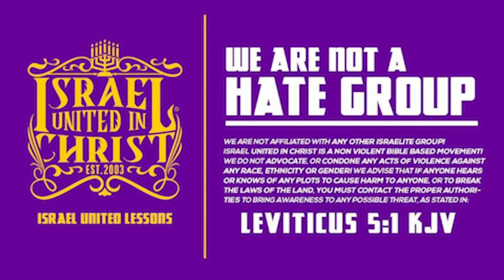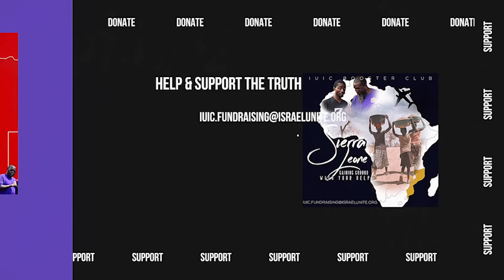IUIC | Does God Love ALL Races!